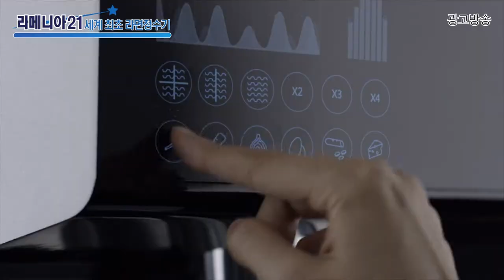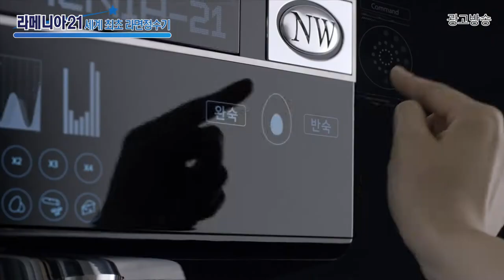대림케어 [라메니아 21] 홈쇼핑 편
Client : 대림케어
Agency : TBWA / Director's company
Title : 대림케어 [라메니아 21] 홈쇼핑 편
라면정수기